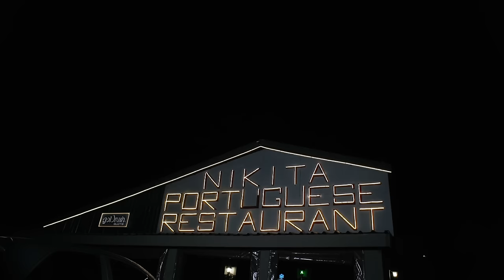Lady Zamar "El Diego" Official MUSIC VIDEO`